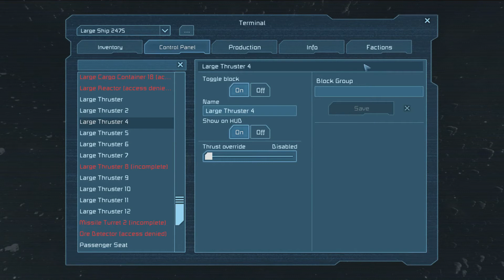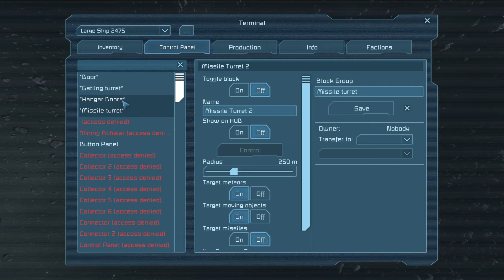Space Engineers #31 - 第13回プレイ (2 of 3)